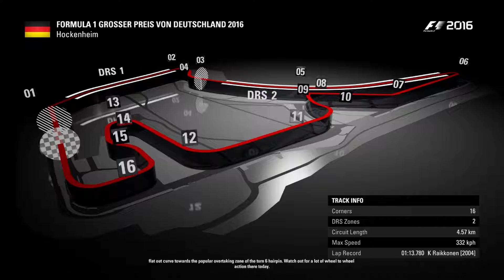F1 2016 CAREER MODE PART 12: Germany (STRANGE QUALIFYING)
F1 2016 Redbull Career Mode: German Grand Prix... With rain and then sun shine during qualifying, the race proved to be fun and aggressive with some drivers out of their normal positions. Is this race enough for the championship points we need?

- vesikk
Video uploaded & owned by vesikk.